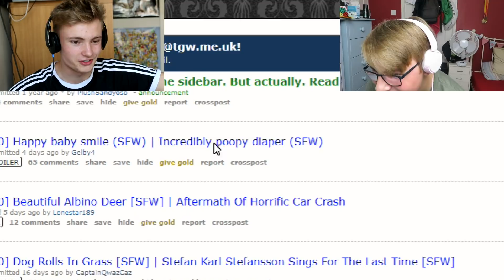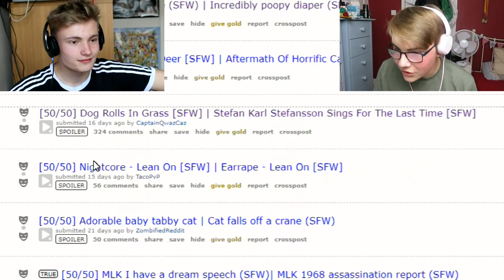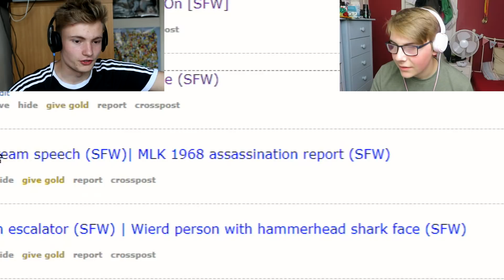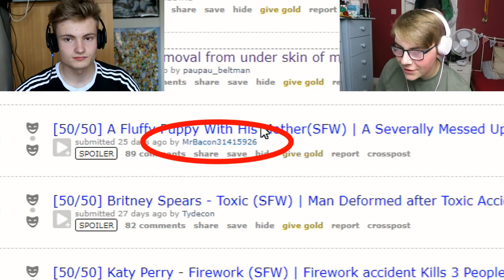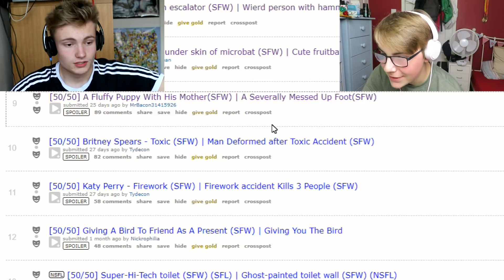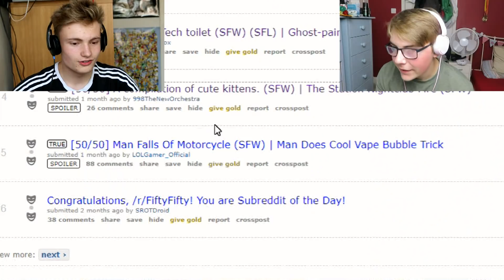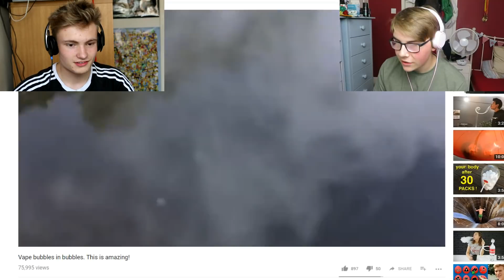REDDIT 50/50 WITH JARABAN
Enjoy x